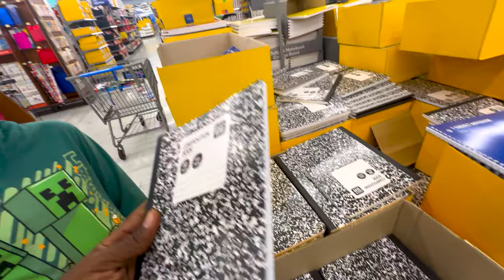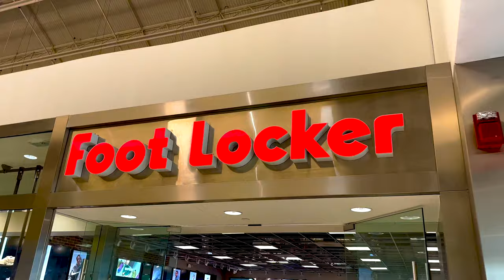Ready for Back To School!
Back to school supplies shopping with Hunter and Dad! First, Hunter and Dad stop by Mal Mart to pick up some essential school supplies. Earlier, they visited Foot Locker to choose a cool pair of shoes for Hunter. Join us on this fun family vlog as we get ready for the new school year.

back to schhol
shopping
back to school essentials
for back to school
back to school checklist
kids videos